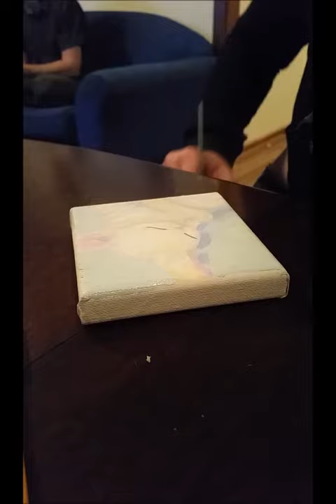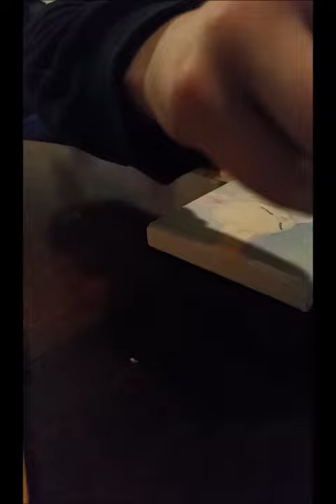Acrylic Cat Painting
I know the video is filmed badly and the audio is terrible, but we all need to start somewhere and here is my start, so I hope you'll join me in getting better at videos and my art!

Estermessta